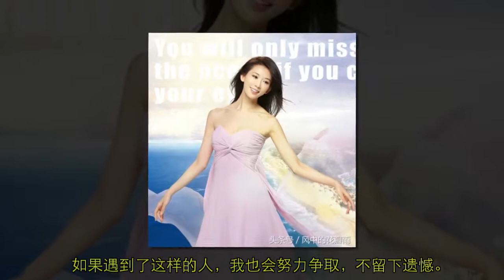志玲姊姊自曝：当初要不是萧亚轩的介入，我的小孩都能上小学了！